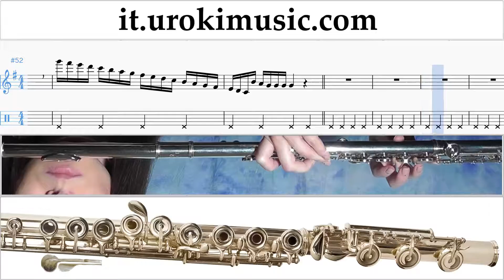Lezioni di Flauto Carly Rae Jepsen - Call Me Maybe Tutorial Spartito Parte#1 um-276